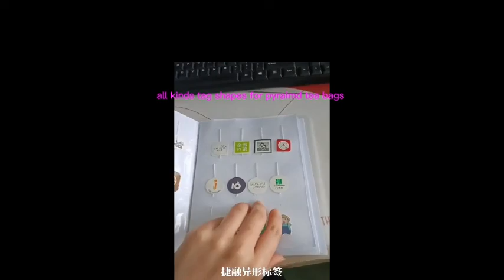all kinds of shapes of pre-tagged nylon/ PLA mesh rolls for tea bags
we can customzied all kind of tag shape for your requirment.  For more details:
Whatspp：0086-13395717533